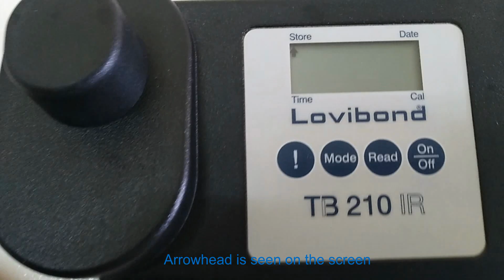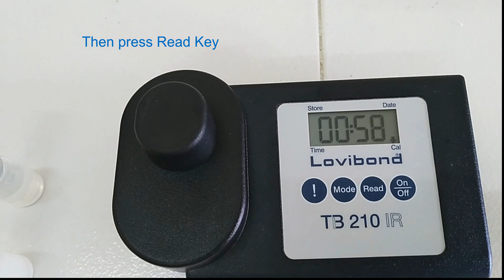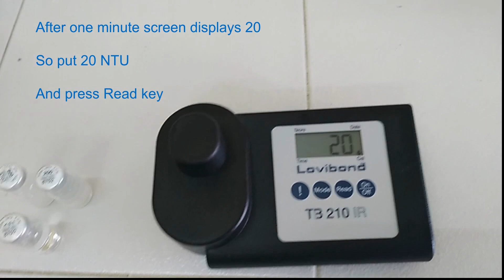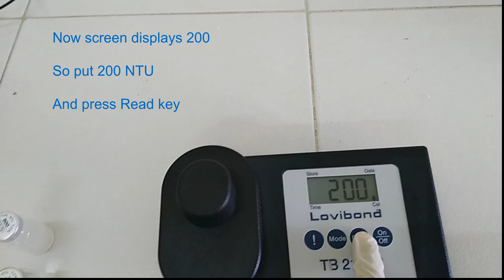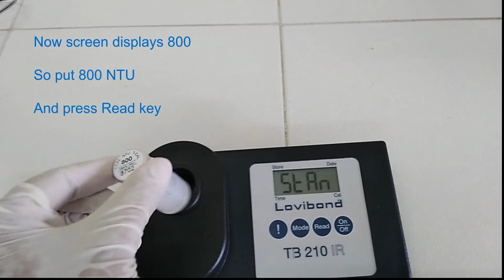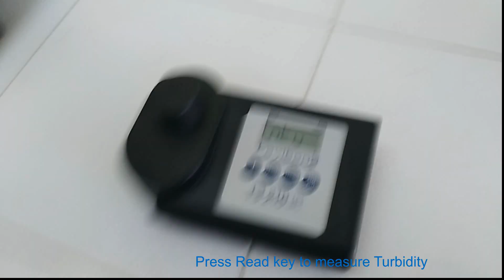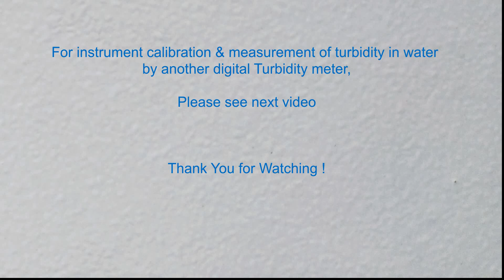Measuring Turbidity in Water (Calibration & Measurement by Digital Turbidity Meter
This video  includes instrumental calibration and measurement of turbidity in water  by Digital Turbidity Meter TB 210 IR of Lovibond